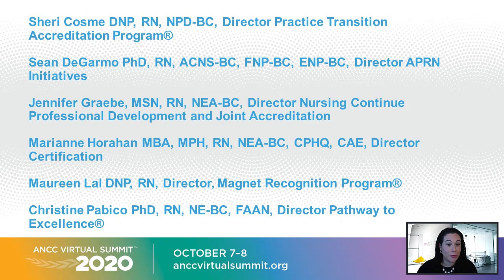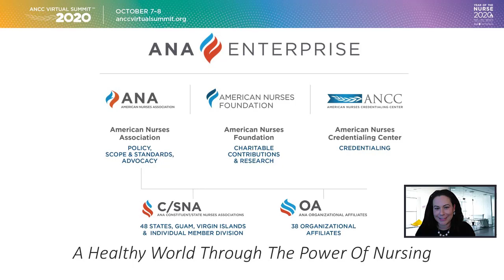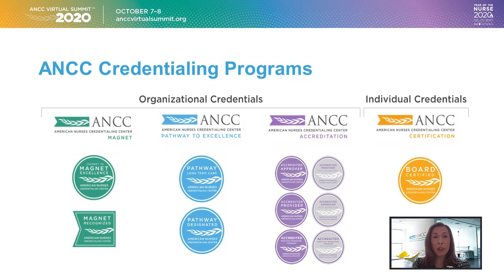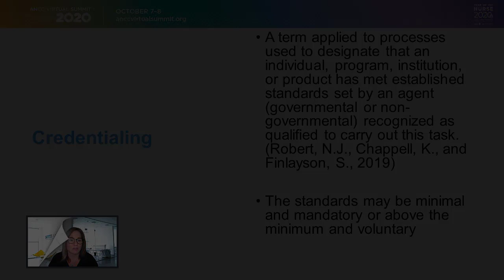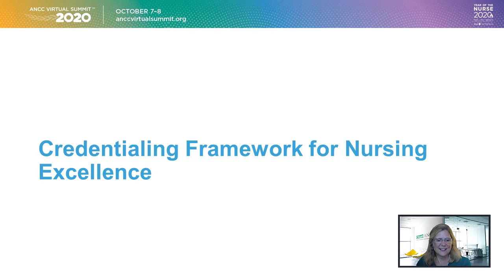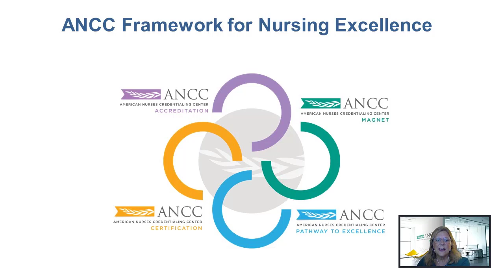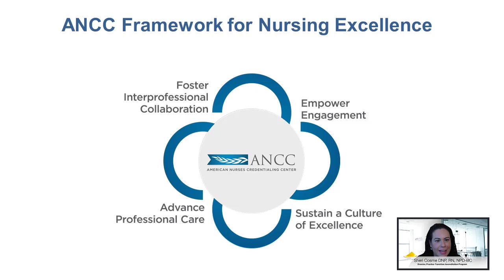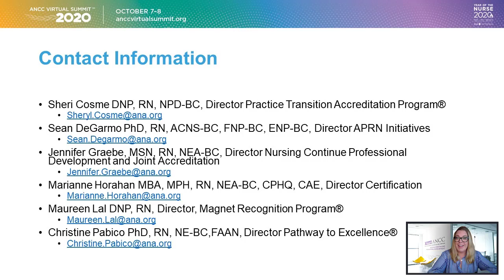American Nurses Credentialing Center: A Framework for Nursing Excellence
ANCC program directors discuss how their programs interconnect to create nursing excellence and support exceptional nursing practice. to learn more and stay informed with expert nursing insights and resources.